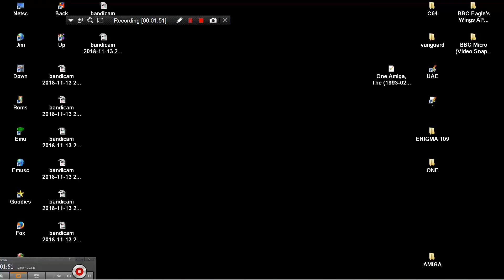MAME MESS DCAT 8 100 IN 1 8BIT CONSOLE SEA MAID MER MAID MERMAID ITS HACK FROM 100 IN 1 DCAT 8